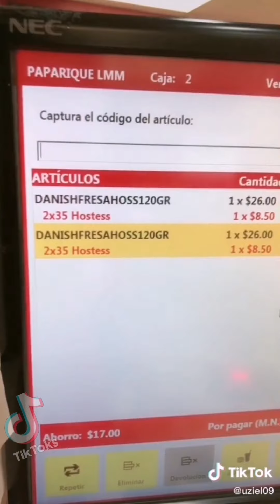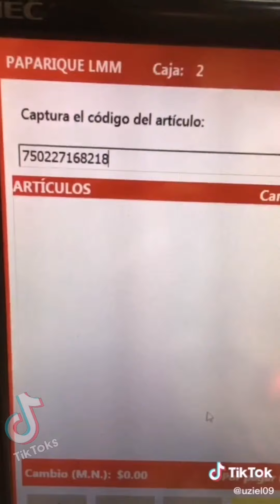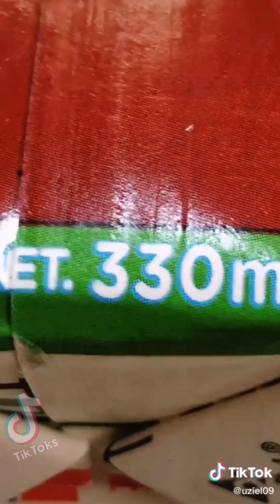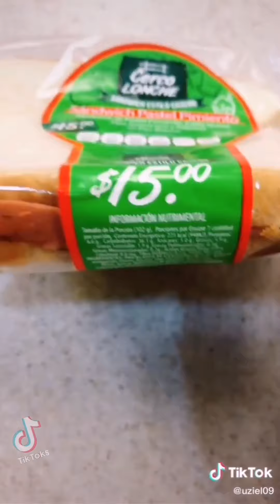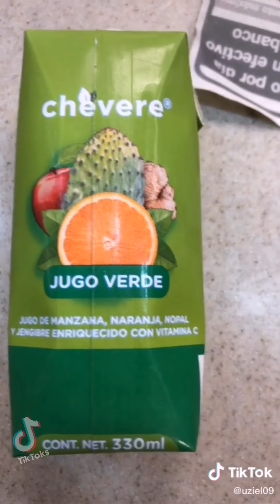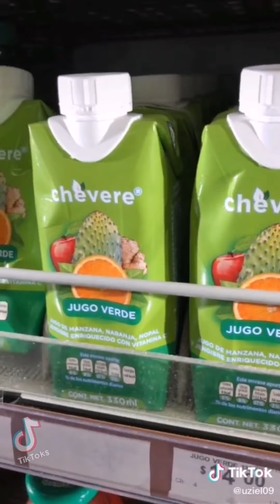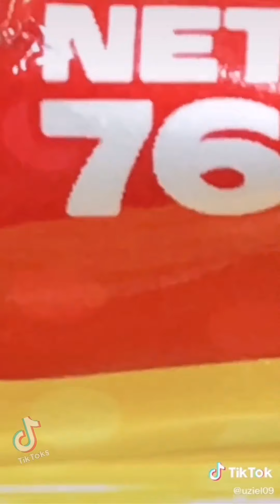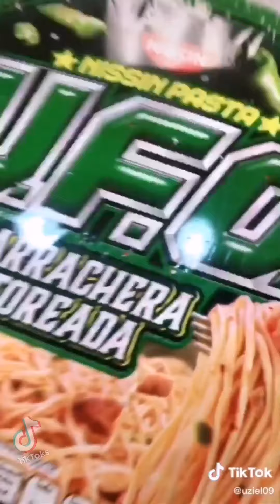cosas raras del oxxo